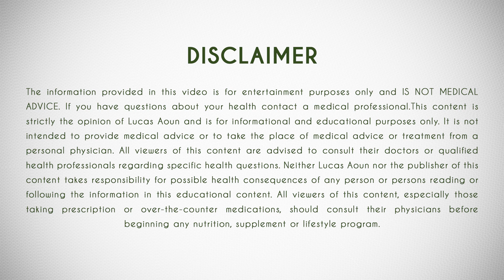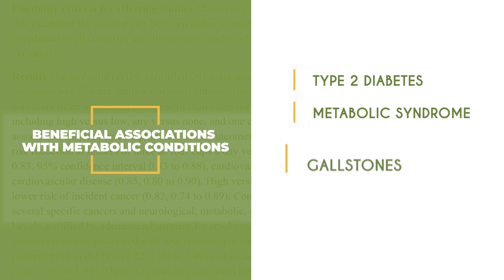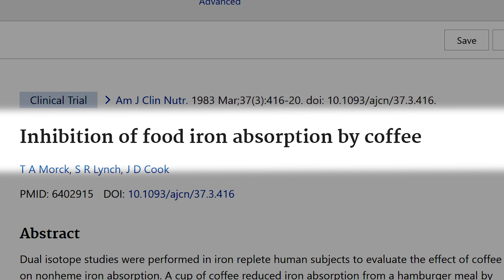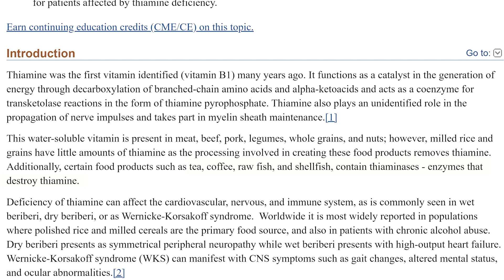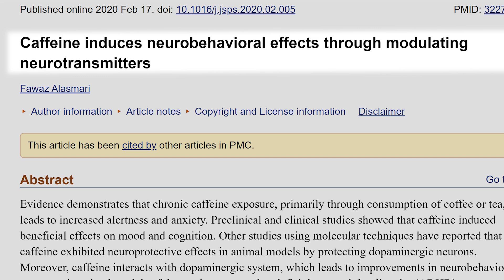The Dangers & Side Effects of Drinking Coffee: Coffee Research 2021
A significant number of studies suggests that coffee consumption reduces cancer risk. This beneficial effect is usually ascribed to the presence of polyphenolic antioxidants and anti- inflammatory agents, including caffeine, cafestol, kahweol and chlorogenic acids. To summarize recent literature on this subject we performed a bibliographic search in PubMed and Embase over the period January 2005 to December 2020 to identify cohort studies and meta-analysis (with data collection ensuring quality of selected reports) that could provide quantitative data on the relationship between coffee consumption and common cancers. The totality of eligible scientific papers support the evidence that coffee intake is inversely associated with hepatocellular cancer risk and to a - slight extent- breast cancer risk among postmenopausal women. As to the association with other organs, including esophagus, pancreas, colorectum, kidneys, bladder, ovaries and prostate, the results are less clear as reports reveal conflicting results or statistically non- significant data. Therefore this overview does not allow broad- based conclusions. Important uncertainties include general study design, inhomogeneous patient sampling, different statistical analysis, (deliberate) misreporting of socio- economic status, education, coffee brewing methods, consumption caffeinated or decaffeinated coffee, smoking habits and alcohol intake. Obviously, more epidemiological research needs to be conducted before solid science- based recommendations can be made with regard to coffee consumption.